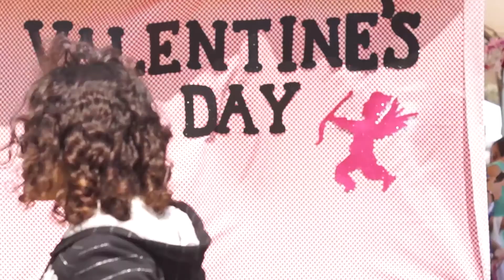ITESM Amor y Amistad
El ITESM Campus Tampico, celebro el convivio de la amor y amistad, donde se conjuntaron diversas actividades recreativas, culturales y deportivas.

Nos tocó la importante labor de documentar este especial día.